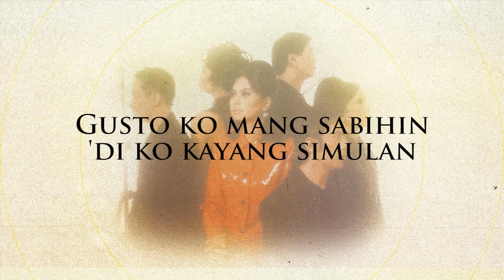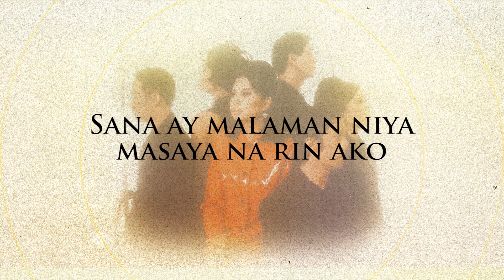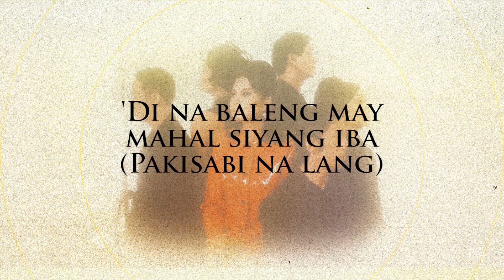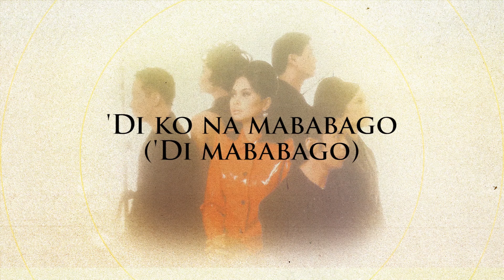The Company - Pakisabi Na Lang (Official Lyric Video)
Official lyric video of The Company's "Pakisabi Na Lang"